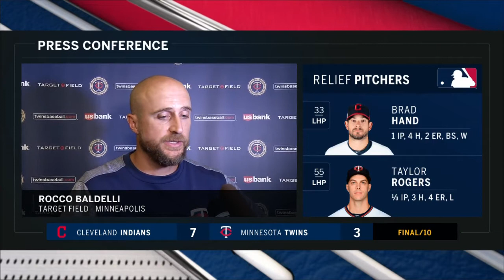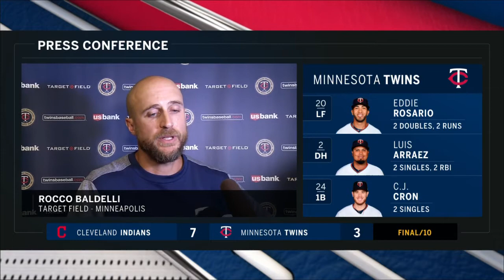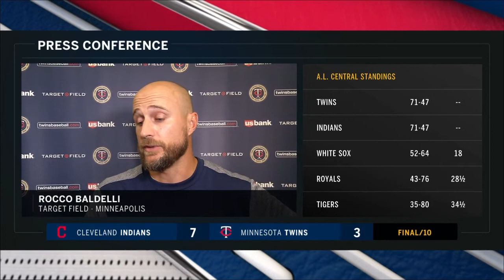Rocco Baldelli: "The fight is there and it's not going anywhere"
Rocco Baldelli on the Twins' series finale loss to Cleveland.